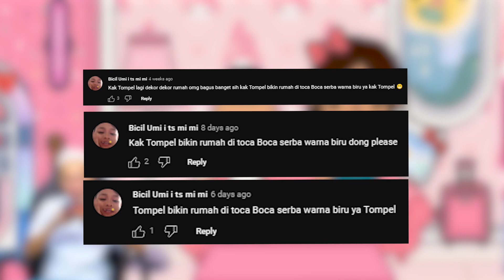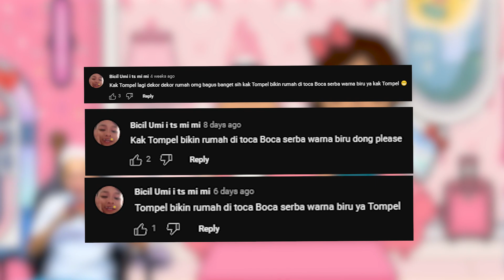24 JAM TOMPEL SERBA BIRU 😍🥰 DRAMA PARODI RUMAH BARU KELUARGA TOMPEL[TOCA BOCA INDONESIA]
Makasih buat kalian semua yang udah nyempetin nonton video Tompel Gaming.